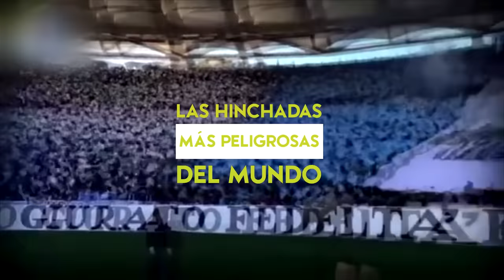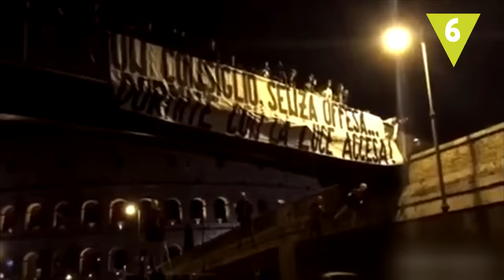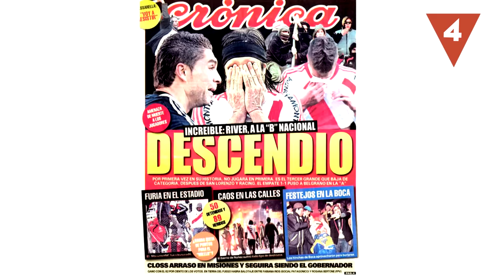Las hinchadas MÁS PELIGROSAS del mundo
Está claro que el fútbol levanta pasiones y ¡los nervios de los aficionados! Pero el problema llega cuando este deporte se convierte en fuente de conflictos: Seguidores capaces de hacer cualquier cosa por sus equipos. Hoy te tramos algunas de las hinchadas más violentas y peligrosas que, por desgracia, suelen ser protagonistas tanto dentro como fuera de los estadios.